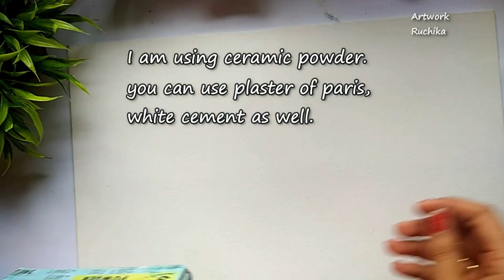Easy Peacock Painting using Ceramic Powder/ Ceramic 3d Peacock Painting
❤️Use Water Sprayer to Avoid Dryness of color

Beginner’s Camlin 20ml Acrylic Colors (12 Shades)

Camlin 40ml Acrylic Color (12 Shades)

Fevicryl Acrylic Color 10 Shades (150ml)

Brustro Blue Brush Set Of 15

Flat Brush set of 7

Round Brush set of 7

Acrylic Painting Paper(A4 Size)

Canvas Board 9x12 (Pack of 6)

Canvas Board 18x24 (Single)

Spiral Black A4 Size for One Stroke Painting(35 Sheets)
Black Pastel paper for One Stroke Painting (20 pieces)

Stretched Canvas with Wedges 20x24 (Pack of 2)

Technical Pen (Pack of 6)

My Mandala toolkit

White Pencil

Black Pencil

Painting Table

My Table Lamp

Artificial Bamboo Leaves Plant

Mobile Holder

Paper Tape used on edges